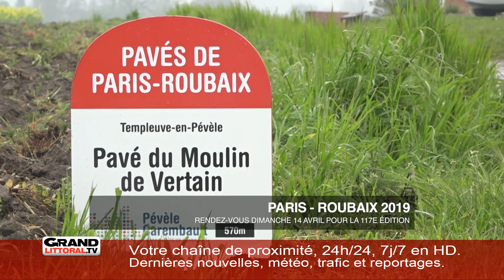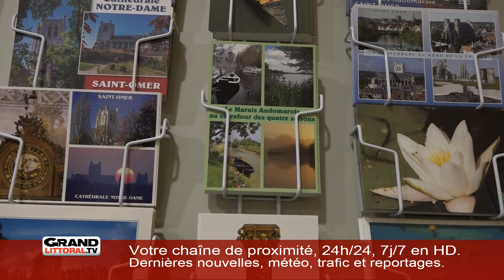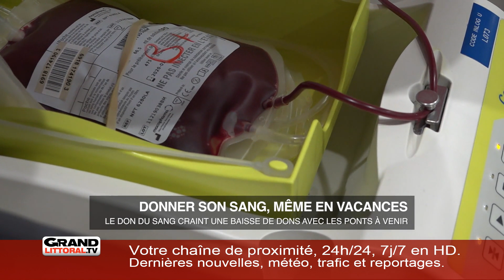Mercredi 10 Avril 2019 - L'information de la matinée